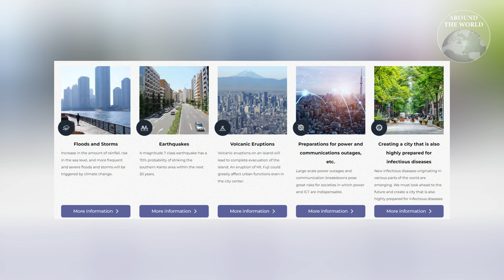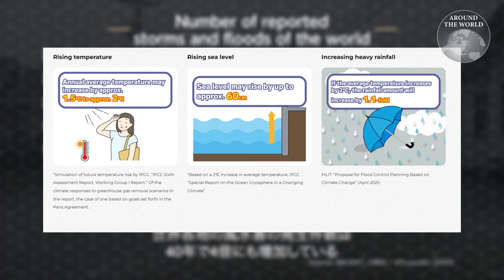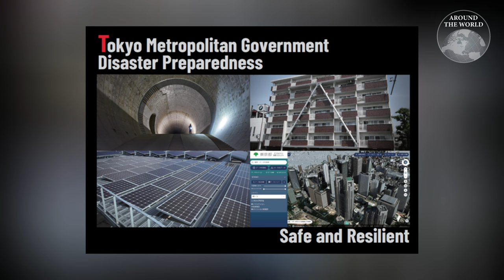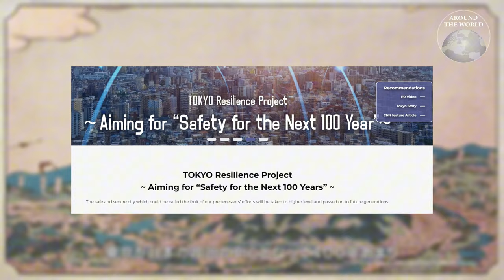Tokyo Resilience Project อภิมหาโปรเจคต์ที่จะทำให้โตเกียวรอดน้ำท่วมไปอีก 100 ปี : Around the World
Tokyo Resilience Project โครงการพัฒนาเมืองหลวงของญี่ปุ่นเพื่อต่อสู้กับภัยพิบัติที่อาจจะเกิดขึ้นในอนาคต ทั้ง น้ำท่วม พายุ แผ่นดินไหว หรือการปะทุของภูเขาไฟ เพื่อให้มั่นใจว่าลูกหลานจะสามารถอยู่ได้อย่างปลอดภัยในอีก 100 ปีข้างหน้า